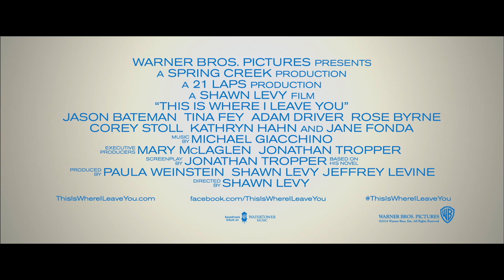THIS IS WHERE I LEAVE YOU Trailer | Festival 2014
This is Where I Leave You Shawn Levy, USA World Premiere

Shawn Levy's dramatic comedy follows four adult siblings who return home after their father's death to spend a week with their over-sharing mother and an assortment of spouses, exes and might-have-beens. Confronting their history and frayed relationships among those who know and love them best, they reconnect in hysterical and emotionally affecting ways.

Starring Jason Bateman, Tina Fey, Jane Fonda, Adam Driver, Rose Byrne, Corey Stoll and Kathryn Hahn.